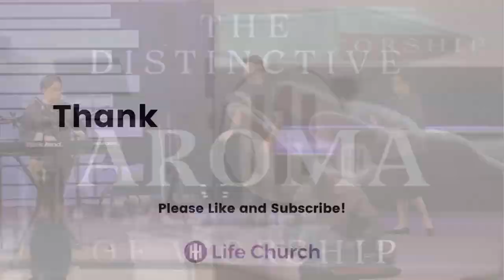The Distinctive Aroma of Worship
Life Church Barrie
Speaker: Pastor Brent Calhoun

We stream live Sunday @ 3pm & Wednesdays @ 7 pm

**Give - Bitcoin - See Payment Addresses below.

*NEW* - Give by Bitcoin, using traditional Bitcoin transfers or Lightning Network. Please note your name and offering designation (e.g. Tithes) in an email to and ensure we have your address on file if you want to receive credit on your charitable donations tax receipt.

Bitcoin:
bc1qug5w8v39k3jask8yjt7q5p45a0yex2tyepaxc4

Lightning Network:
lnbc1pj4zg9cpp552q0em6s6pcc9zerrmcfpe22ae7qcv878e9h8yymfyxpfrqfxksqcqpjsp55ja0j8hrnrkvt4xda8sgyl4l0eeazj8evvj2vz6ejq7s4wzt3rts9q7sqqqqqqqqqqqqqqqqqqqsqqqqqysgqdqqmqz9gxqyjw5qrzjqwryaup9lh50kkranzgcdnn2fgvx390wgj5jd07rwr3vxeje0glcllufzxxkr7rd0yqqqqlgqqqqqeqqjqs5ys6ns08yhj0tquvzznee8hmtzwyn24z9llcavyc2rf6pjdkk9rht9cfwd8nzysmqfyp6c8q69n0d8kxms93gcls8986jzmq3hz5nqqg7wvmy